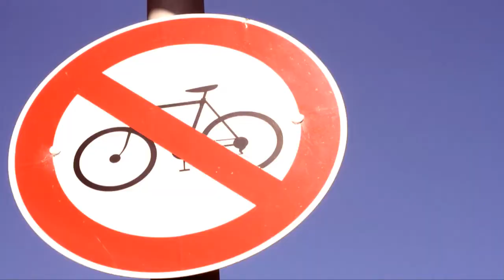PALMER / Explotar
Elenco:
Matías Cabrera. Carolina Nogueira. Palmer. Felix Vallejos.

Equipo realizador:
Dirección: Cristóbal Sobera.

Producción Ejecutiva: Palmer Shyu.

Asistente de Dirección Natalia Marcantoni.

Producción: Giselle Repetto.

Dirección de Fotografía: Juan Bugarín.

Cámara: Camila López Pozner.

Asistente de Cámara: Victoria Aguiar.

Asistente de Iluminación: Soledad Miraglia.

Edición y Postproducción: Mowgly Schwarzwildhirsch.

Dirección de Arte: David Sroka.

Maquillaje: Cynthia Yang.

Foto Fija: Matias Buenaventura.

Asistente de Producción y Catering: Ana Shyu.

Transporte: Marcelo da Piedade.

Producido por:
Produccionesminina (Argentina)
y 3Dedos Multimedia (Chile).

Coproducción Argentina -- Chile.

Abril 2011.